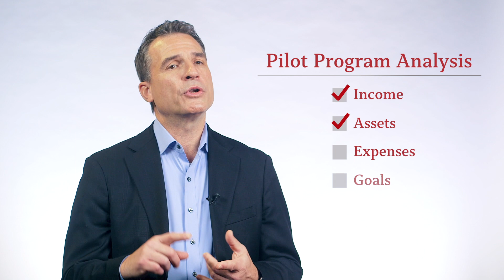Southwest Pilots, Are You Ready for Retirement? Watch Our 2 Minute Video to See.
Want to learn more?

Smith Anglin Financial is proud to work side by side with Southwest pilots. We’ve helped them understand and maximize their plan options for over 15 years. We’re specialists in Southwest’s 401k investment options and the performance of those options within the employer-provided retirement benefits plan. We’re also specialists in managing the tax issues for your deferred compensation components.